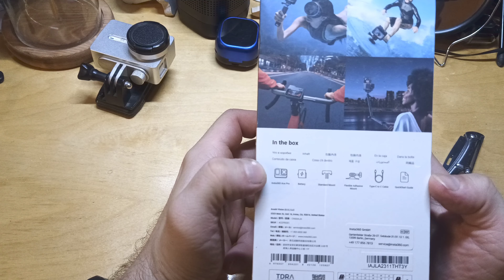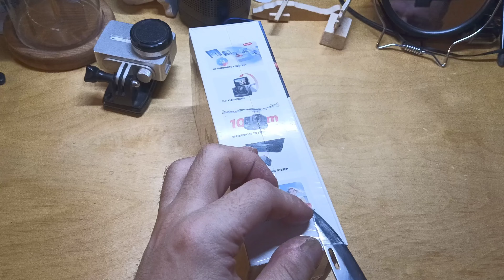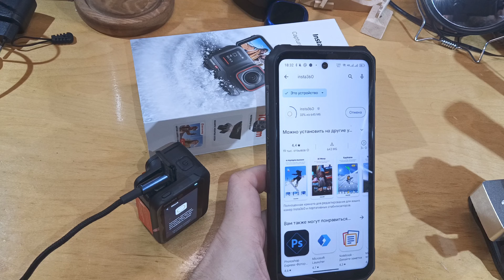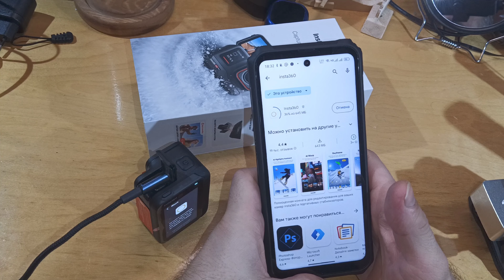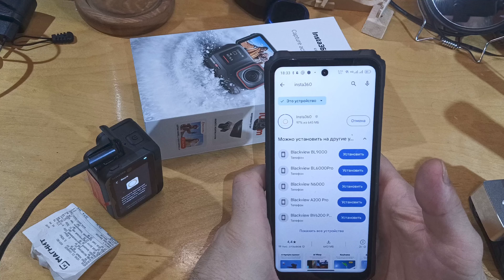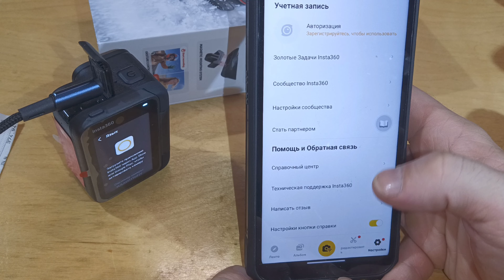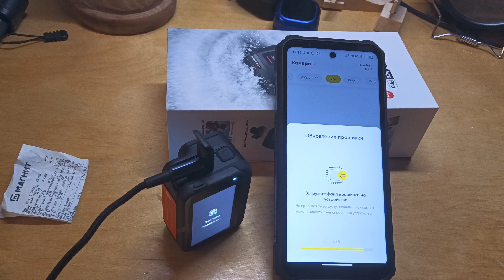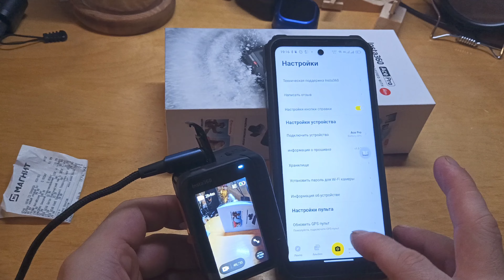Распаковка и мнение о: Водонепроницаемая Экшн-камера Insta360 Ace Pro, 4K, 120 кадров/с, 48 МП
Камеру просто распаковал и немного изучил (малость). Камера не моя, но попробую сделать даже тесты (позже) видео и фото.